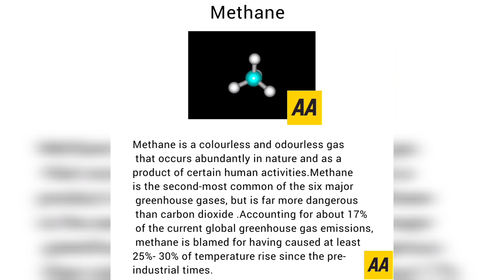methane pollution greenhousegas trending viralshorts animation viralvideo